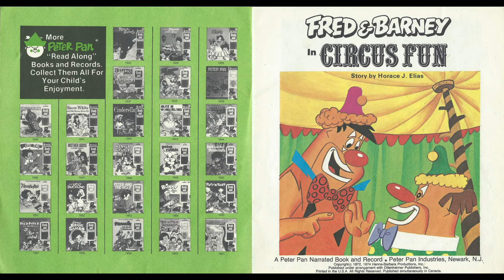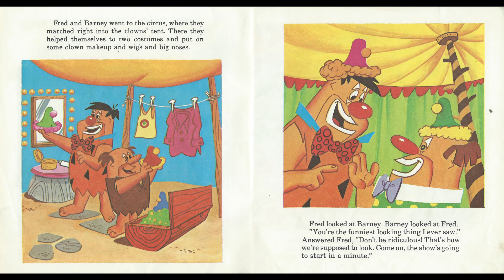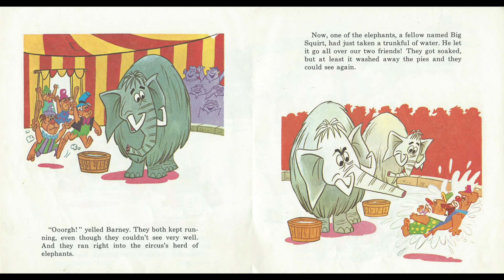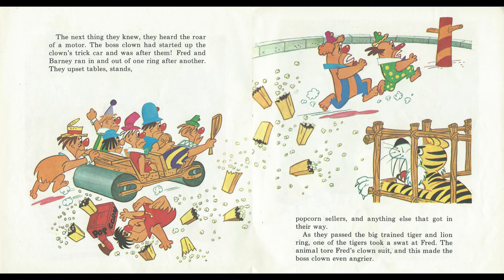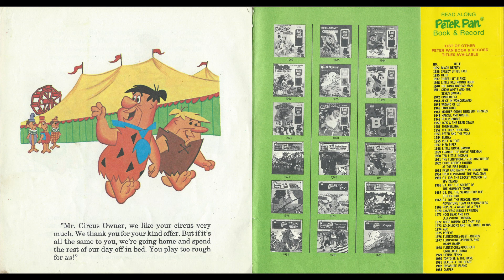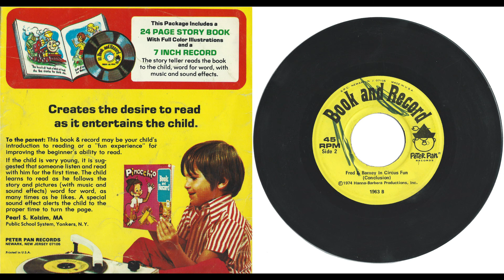Peter Pan Records 1963 1974 FRED & BARNEY IN CIRCUS FUN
Peter Pan Records 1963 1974
FRED & BARNEY IN CIRCUS FUN